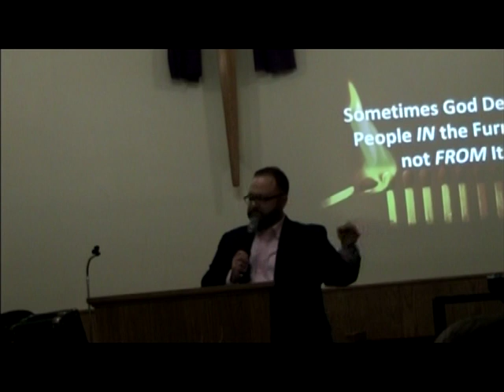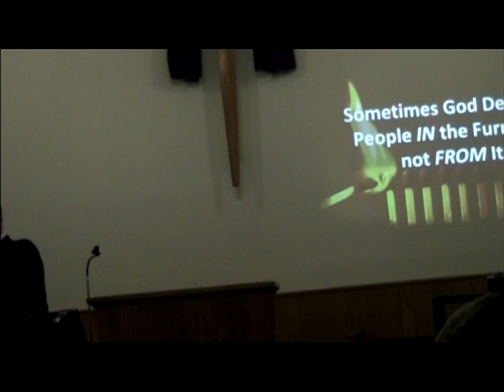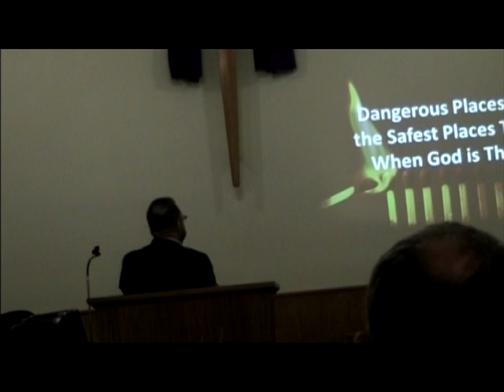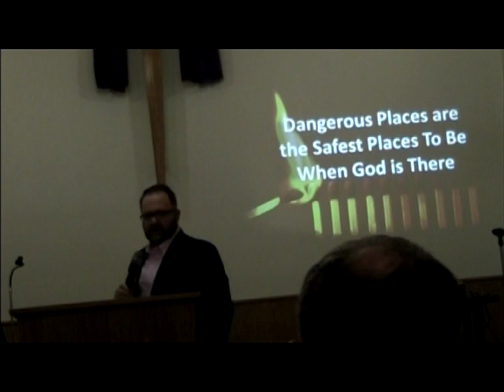Spring Revival 2019 C'ville KY 03/03 PM P3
Dr. Brian Powell preaching. Budai Family doing the music